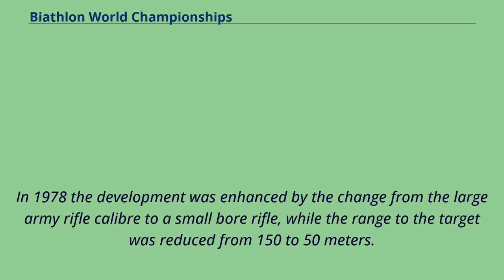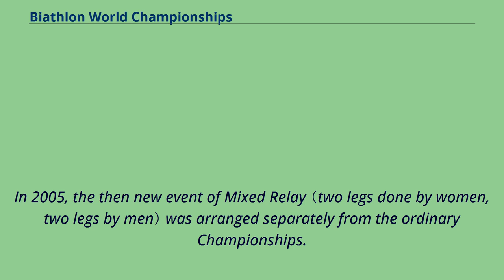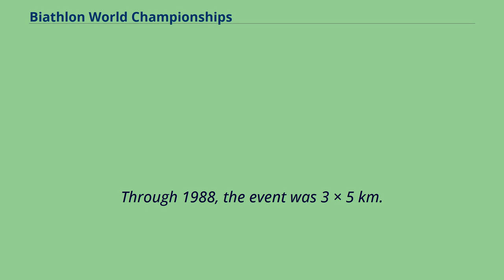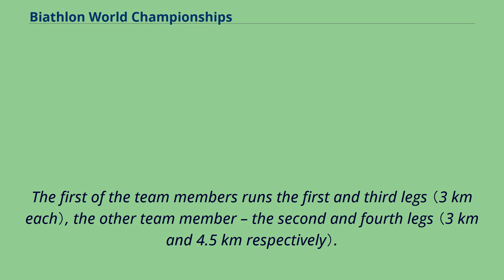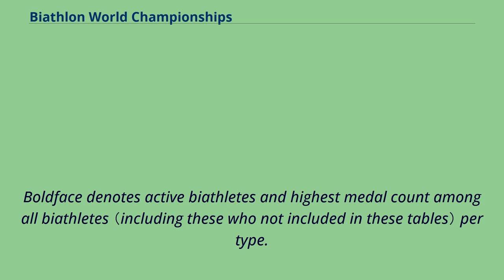Biathlon World Championships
The first Biathlon World Championships （BWCH） was held in 1958, with individual and team contests for men.
The number of events has grown significantly over the years.
Beginning in 1984, women biathletes had their own World Championships, and finally, from 1989, both genders have been participating in joint Biathlon World Championships.
In 1978 the development was enhanced by the change from the large army rifle calibre to a small bore rifle, while the range to the target was reduced from 150 to 50 meters.
The Biathlon World Championships of the season takes place during February or March.
Some years it has been necessary to schedule parts of the Championships at other than the main venue because of weather and/or snow conditions.
Full, joint Biathlon World Championships have never been held in Olympic Winter Games seasons.
Biathlon World Championships in non-IOC events, however, have been held in Olympic seasons.
In 2005, the then new event of Mixed Relay （two legs done by women, two legs by men） was arranged separately from the ordinary Championships.
Arranged Championships: Upcoming: Bold numbers in brackets denotes record number of victories in corresponding disciplines.
This event was first held in 1958.
Medal table This event was first held in 1974.
Medal table This event was first held in 1997.
Medal table This event was first held in 1999.
Medal table This event was first held unofficially in 1965.
It was a success, and replaced the team competition as an official event in 1966.
Medal table This event was held from 1958 to 1965.
The times of the top 3 athletes from each country in the 20 km individual were added together （in 1958 the top 4）.
Medal table This event, a patrol race, was held from 1989 to 1998.
1989–93: 20 km.
1994–98: 10 km.
Medal table B...